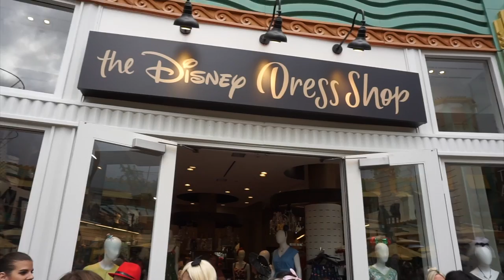DisneyBounding With Wendy: First Dapper Day Ever (Episode 1)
In this first episode of "DisneyBounding With Wendy", we head to Disneyland for our first Dapper Day. Special guest appearance by Ashley Eckstein